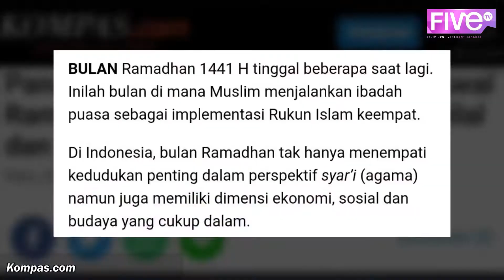PERSIAPAN MENYAMBUT RAMADHAN DITENGAH PANDEMI COVID-19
Hallo sobat CreActive!📺🤗
Penyebaran Covid-19 yang masih masif hingga sekarang membuat Ramadhan kali ini terasa berbeda dari tahun-tahun sebelumnya. Bulan Ramadhan yang penuh berkah menjadi bulan yang paling ditunggu oleh umat muslim. Lantas bagaimana persiapan umat muslim dalam menyambut bulan Ramadhan di tengah Pandemi Covid-19 saat ini?

Langsung aja yuk cek video selengkapnya hanya di channel youtube FIVE TV atau klik link dibawah ini!

News Anchor: Adinda Zahra
Reporter: Chita Auliana
Camera Person: Ariel Waleleng
Master Control: Aisyah Fitriya
Editor: Emil Rachman Muhammad